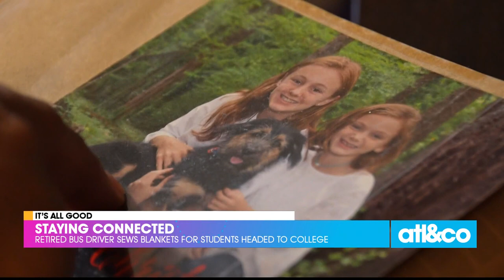Retired Bus Driver Sews Blankets for Students Headed to College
A former Atlanta Public Schools bus driver sews blankets and pillows for students as they head off to college.